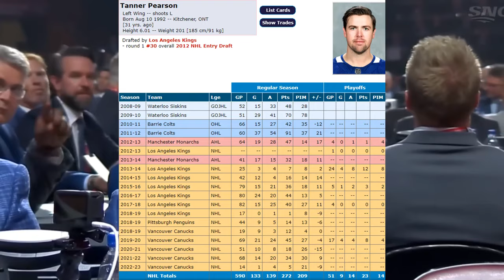BIG TRADE! Habs and Canucks Trade Review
Hey guys, in today's video I go over the recent trade between the Habs and the Vancouver Canucks. The Habs sent over Casey Desmith and received Tanner Pearson and a 3rd round pick in 2025.